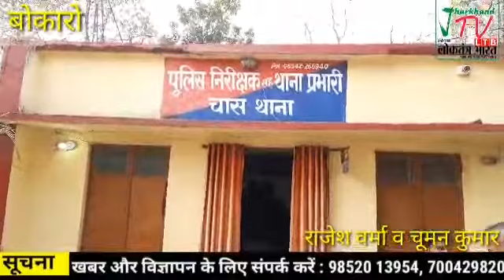बोकारो: जाने कौन लोग हैं साइबर अपराधी, कैसे बनाते थे लोगो को कँगाल, पुलिस के हाथो